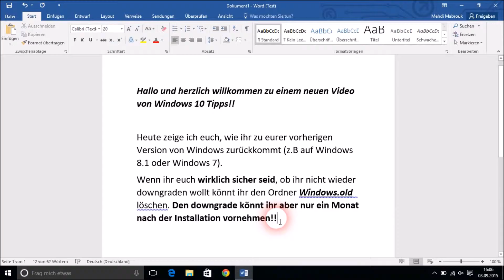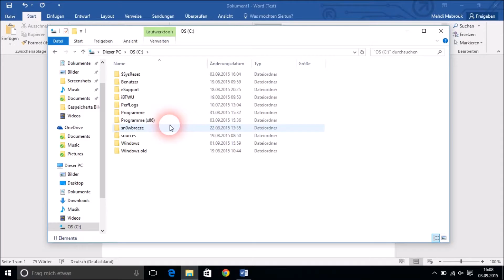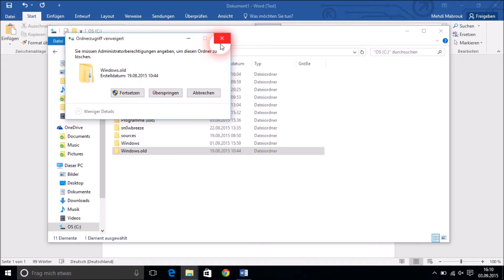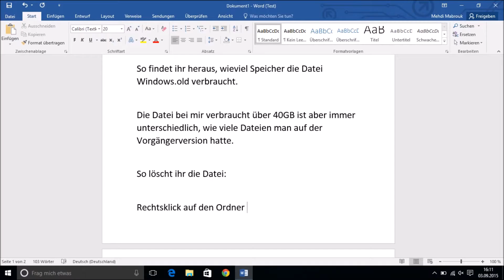Windows 10 Tipp: Downgrade+Windows.old Datei löschen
Heute zeige ich euch ein neues Video mit 1 neuen Tipp für Windows 10, die den Alltag mit dem neuen Betriebssystem Microsofts einfacher machen.